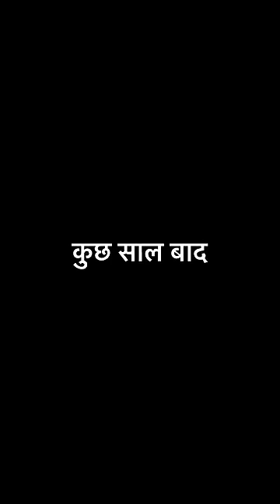Revenge 😎🔥wait for end😂🤣🔥